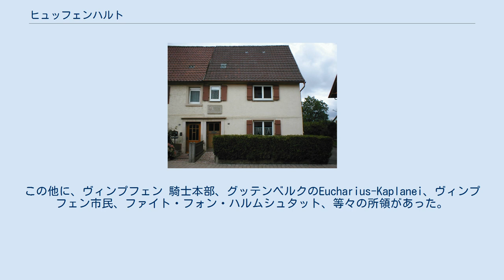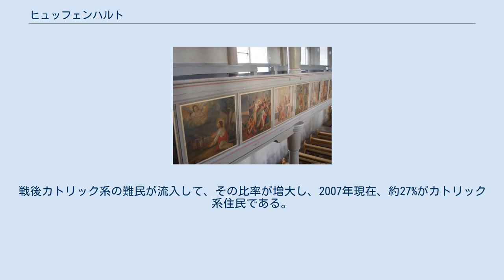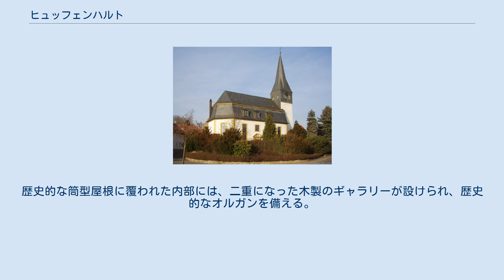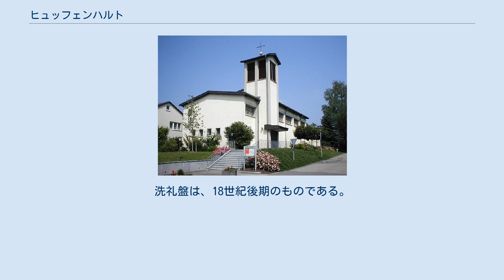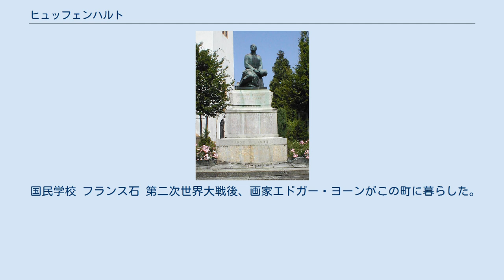ヒュッフェンハルト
ヒュッフェンハルト (ドイツ語: Hüffenhardt) は、ドイツ連邦共和国バーデン＝ヴュルテンベルク州ネッカー＝オーデンヴァルト郡の町村（以下、本項では便宜上「町」と記述する）。
この町はネッカー＝オーデンヴァルト郡南西部の高台、ネッカー川の西わずか数kmのオーデンヴァルトとクライヒガウの間の高台に位置する。
ハイデルベルクの南東、約30kmの位置にある。
 この町は2つの地区から成る。
北部のケルバーツハウゼン地区と南部のヒュッフェンハルト地区である。
隣接する町は、北にオーブリヒハイムおよびハスマースハイムのホッホハウゼン地区、東にハスマースハイム（ハスマースハイム地区およびネッカーミュールバッハ地区）。
南はハイルブロン郡と境を接し、ジーゲルスバッハおよびバート・ラッペナウのヴォレンベルク地区、西にはライン＝ネッカー郡のヘルムシュタット＝バーゲンが位置する。
 町域は標高219mから338mで、一部がネッカータール＝オーデンヴァルト自然公園に含まれる。
町域を流れる川の一部は、わずか数km東のネッカー川に向かわず、西のヴァレンバッハ川に向かう。
 この町は、ヒュッフェンハルト地区およびケルバーツハウゼン地区からなる。
（1975年に合併） ヒュッフェンハルトの最も古い定住の痕跡は、1844年にラングヘルト農地から発見された出土品で、紀元前3世紀の新石器時代の遺物であった。
また、ローマ人の痕跡も遺されている。
これらが今日まで直接続いているかどうかは不明である。
現在のヒュッフェンハルトは、おそらく10世紀の初めに成立したと推測されている。
1083年のエルヒェンバート・フォン・レッティンゲンからヒルザウ修道院への寄贈証書に初めてその名が記録されている。
シュヴァルツヴァルトのライヒェンバッハ修道院の寄贈目録には1150年頃 Hufelinhart の地所がライヒェンバッハの修道士にもたらされた、という記述が遺されている。
 中世盛期には、ヴォルムス司教の高権下、グッテンベルク城の城主がこの村をレーエンとして治めた。
1417年からヴァインスベルク家、1449年からゲンミンゲン家がその人を引き継いだ。
ゲンミンゲン家は、1497年以降、この村の高等裁判権（流血裁判権）を得ていた。
この他に、ヴィンプフェン 騎士本部、グッテンベルクのEucharius-Kaplanei、ヴィンプフェン市民、ファイト・フォン・ハルムシュタット、等々の所領があった。
1525年頃、この村にゲンミンゲン家により宗教改革がもたらされた。
 1600年頃にはヒュッフェンハルトの人口は約400人であったが、三十年戦争後にはわずか6世帯にまで減っていた。
17世紀後半には。
ここにゲンミンゲンからの保護ユダヤ人が入植した。
1806年、新しく成立したバーデン大公国の下で、ヒュッフェンハルトは独立した町となった。
町は初め、ベツィルクスアムト・ネッカービショフスハイムに属した（ベツィルクスアムトは、当時の地方行政区分）。
1864年にこのベツィルクスアムトが廃止されると、ヒュッフェンハルトはベツィルクスアムト・モスバッハに移管された。
1938年、このベツィルクスアムトは同名の郡となった。
1973年の郡の再編で新しくネッカー＝オーデンヴァルト郡が成立し、ヒュッフェンハルトはこの郡に属すこととなった。
 宗教改革から第二次世界大戦までの間、この町の住民はほぼ完全にプロテスタントの信者であった。
戦後カトリック系の難民が流入して、その比率が増大し、2007年現在、約27%がカトリック系住民である。
ヒュッフェンハルトとケルバーツハウゼンには、それぞれ独立したプロテスタント教区が設けられている。
また、両地区はジーゲルスバッハのカトリック教会の管轄下にある。
 ヒュッフェンハルトの町役場 この町の議会は11議席からなる。
 図柄: 左右二分割（パーティ・パー・ペイル）。
向かって左は、赤地に金色（黄色）の小さな鋤。
向かって右は、青地に2本の金色の横帯。
向かって左の、バーデン公の色を背景に描かれた鋤はこのヒュッフェンハルトのシンボルで、18世紀から町の境界石や印章に使われていた。
向かって右は、1449年から1805年までこの町を治めたゲンミンゲン家の紋章を暗示している。
 ヒュッフェンハルトは、騎士領時代にも鋤の紋章を使っていたが、2頭のライオンが紋章を支え、紋章の盾の上には王冠が描かれていた。
バーデン大公国...